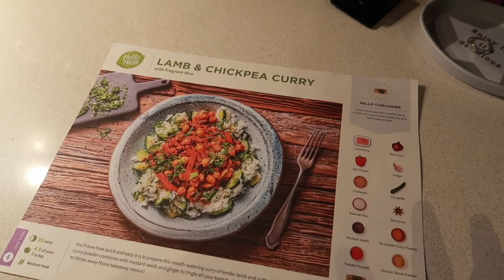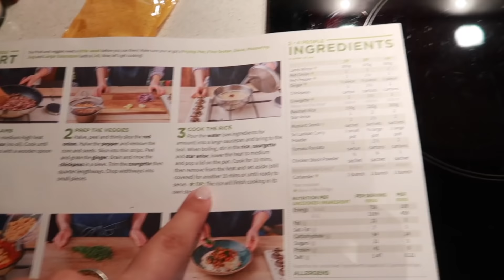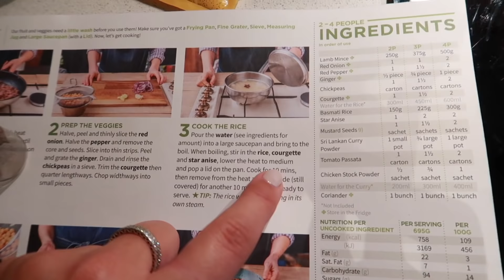I'VE QUIT MY JOB FOR YOUTUBE With Only 20K SUBS... | Emily Diane Philpott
so... that's the news!

Hey loves,

I just wanted to say a HUGE Thank You for supporting me this far in my YouTube journey 😇I am so unbelievably excited for this next chapter and to see where it goes. I will be working so hard to bring you guys loads of varied content throughout the week!

Also, a huge thank you in advance for allowing me to do sponsored videos and create content working with brands I love as ultimately it is what allows me to do this full time and bring you guys all types of content whether that be paid or unpaid. 💛

Much Love,

Em x

p.s  ❤️ ly all xo